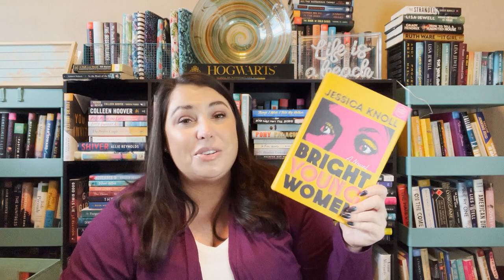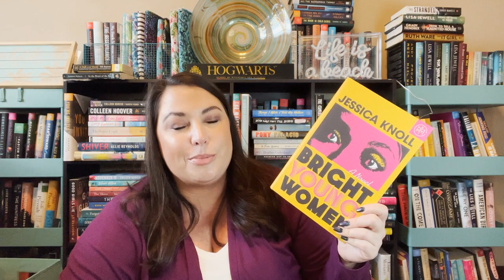What are my November Reading Plans?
I'm not much of a TBR pile creator, but I do have some ideas for my reading in November!

Books Mentioned:
📘 Maybe You Should Talk To Someone- Lori Gottlieb
📘 The Stable Boy of Auschwitz- Henry Oster
📘 The Woman in Me- Britney Spears
📘 Bright Young Women- Jessica Knoll

I was so excited to be reached out to by Javy- I'm really enjoying this coffee!

Want to join Book of the Month?

Check out Scribd for great audiobooks and ebooks!  If you use this link, you can get 60 days for free:

I love audiobooks- have you checked out Libro.fm? Sign up for Libro.fm to listen to great audiobooks AND help support your favorite local bookstore.  After that, it's $14.99/month, just like Audible, or you can just pay and listen when you want to for the book's cost.

I sell my gently used books on PangoBooks!

Amazon Wishlist